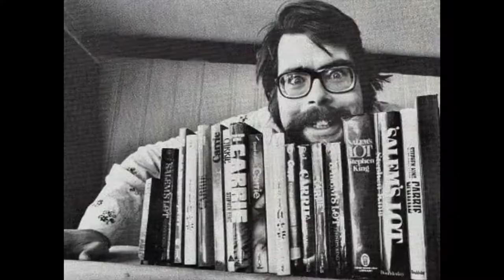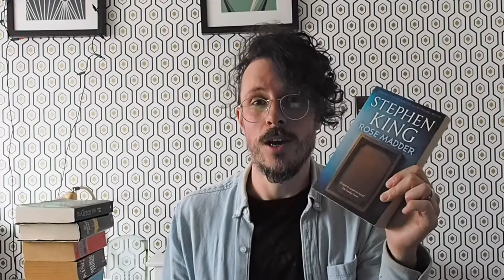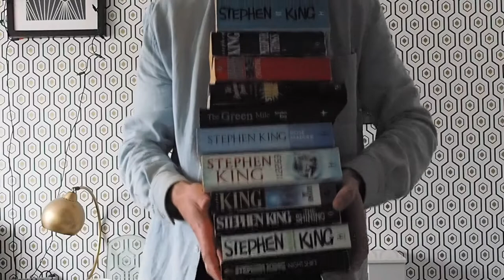Stephen King starter kit! Which Stephen King book should I read first? 📚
Want to get into Stephen King but don't know where to start? Scared of being too scared? Intrigued by his deep cuts? You've come to the right place; here is my Stephen King starter kit!

In this video, I'll run through a bunch of different Stephen King books that work as excellent starting points for all sorts of readers. This kit has scary books, dramatic books, heart-breaking books, books for younger readers and a few others too. If you've ever asked yourself 'which Stephen King book should I read first?' then *this* is the video for you!